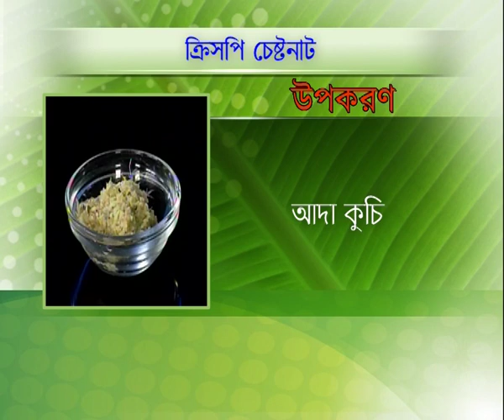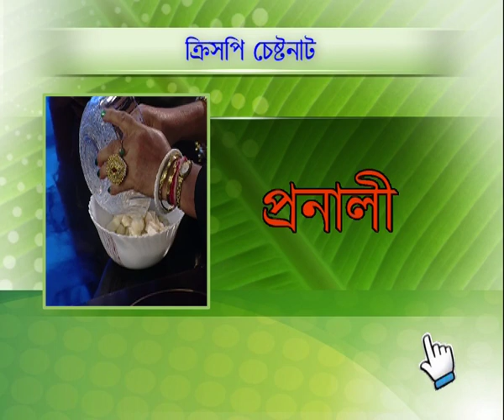Crispy Chestnuts।ক্রিসপি চেষ্টনাট।Run-না